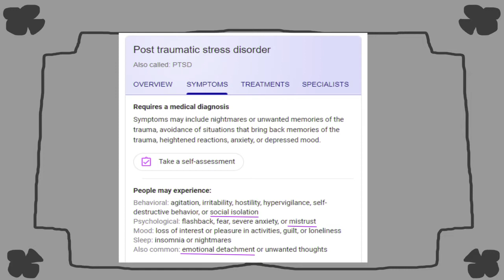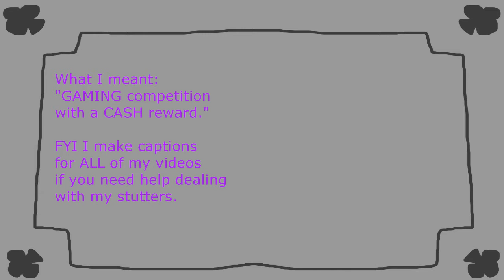Rewriting SAO: Is Kirito Okay?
I hope the thumbnail doesn't come across as click bait.
I put about 3 pages of the real rewrite on my Patreon and Kofi for free because it's still in the first draft stages so I don't want to ask for money for it yet.